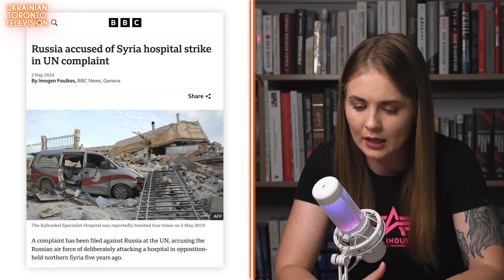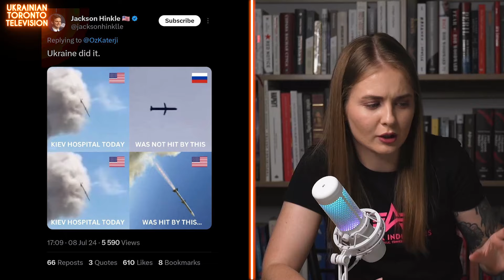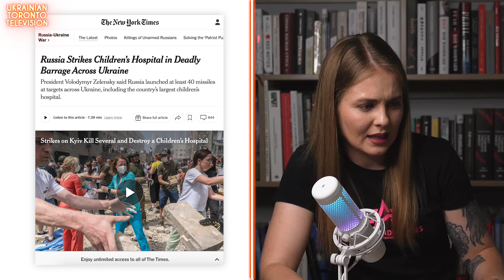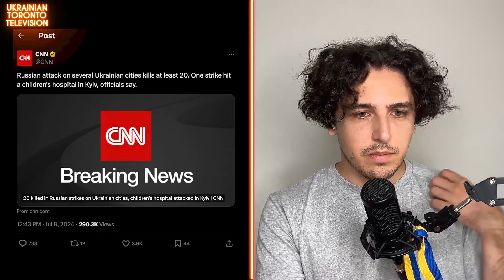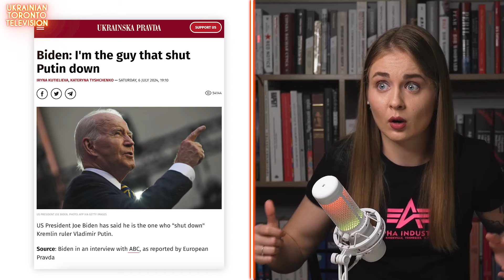Russians Target Kids With Cancer Now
We usually don’t cover Russian war crimes every time they happen, because they happen daily and it would be just a horror show. But this time Russians truly outdid themselves. Just pure evil.

Russia has striked the largest Ukrainian children’s hospital which cures children with cancer in Kyiv city center and maternity ward on the other side. Russia has aimed with a missile kids with cancer, their parents, doctors who cure them and unique expensive and very accurate machines which keep those kids alive.

The main question though is not whether Russians are evil. They definitely are. But whether it was preventable. Whether there was something Ukraine and Ukrainian Western allies could possibly do to protect Ukrainians from Russian terror.

👑👑👑We also have a Twitter account with a newsfeed both in English and Ukrainian